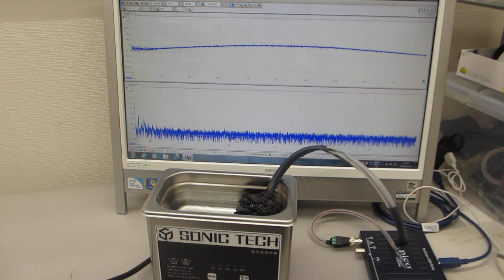超音波プローブの発振制御を利用した、メガヘルツの超音波洗浄器実験（超音波システム研究所）